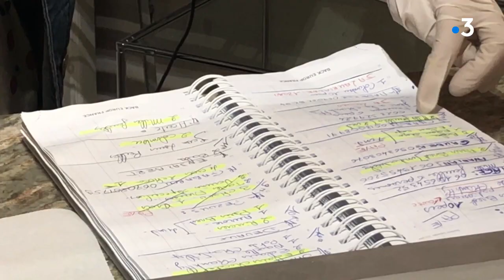4/Tarn : une série de reportages sur la vie des travailleurs de Rabastens pendant le confinement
Notre journaliste Thierry Villéger est allé à la rencontre de Rabastinois et leur a donné la parole en plein confinement.  Il s'agit de travailleurs qui ont maintenu leur activité en s'adaptant aux mesures sanitaires.
Dans cet épisode retrouvez la pâtissière-chocolatière Monique Angles.